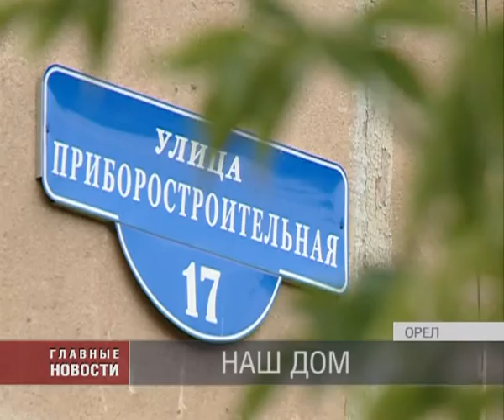УК "Наш Дом" начала работу в Орле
О начале работы компании журналистам рассказали руководитель Департамента строительства, топливно-энергетического комплекса, ЖКХ, транспорта и дорожного хозяйства Орловской области Александр Ремига и генеральный директор управляющей компании «Наш дом» Борис Леошко.Учредителем этого предприятия является ОАО «ОрелОблЭнерго». В настоящее время на обслуживании компании уже находятся 8 домов, планируется, что к концу года их количество увеличится до 20-30.